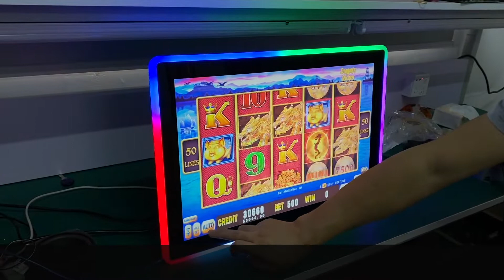23.6 Inch Capacitive Touch screen Gaming Slot Games Monitor With LED Lights Mounted For Sale